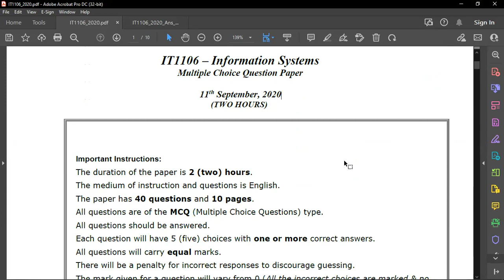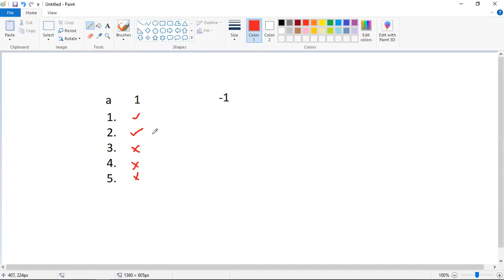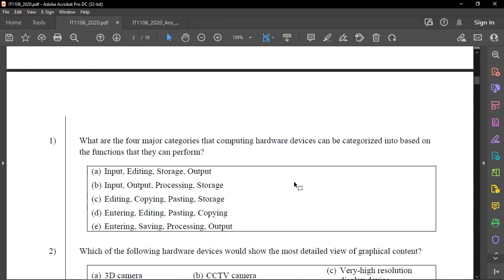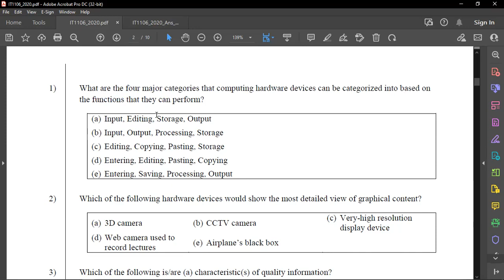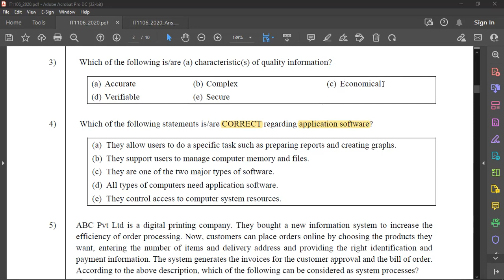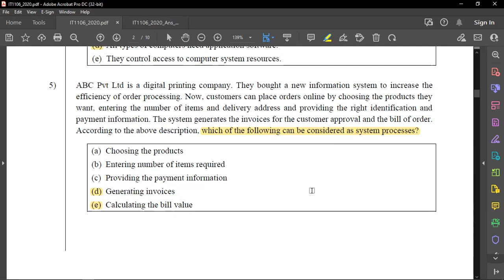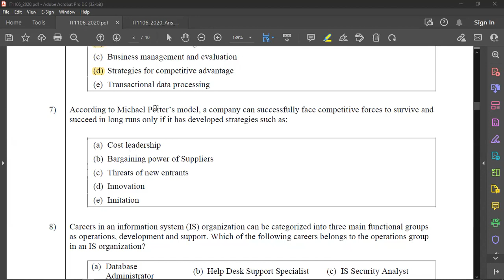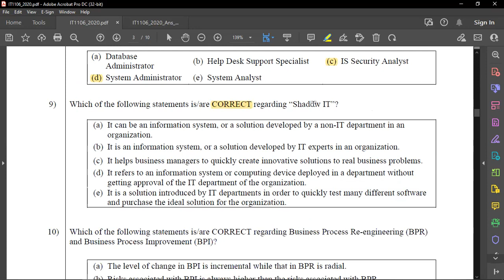BIT SEM1 IS - 2020 Past Paper Part 1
BIT Semester 1 Information Systems 2020 Past Paper Discussion at WideAwake by Keeth Samarakoon